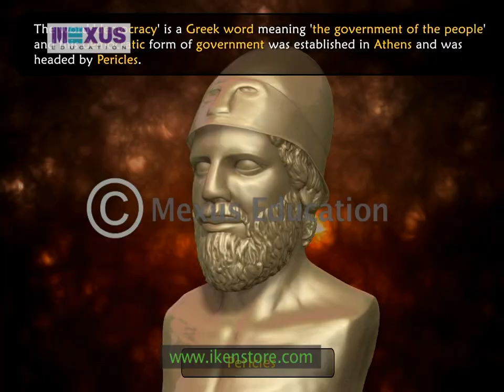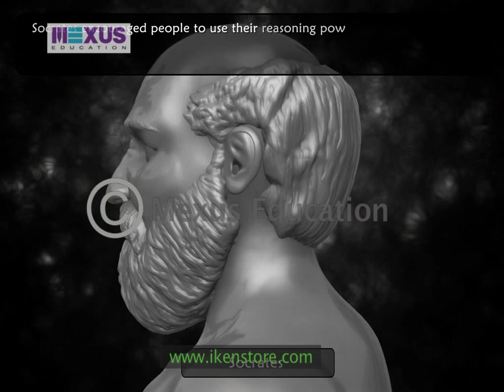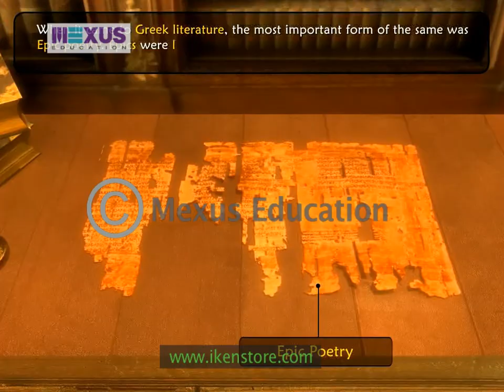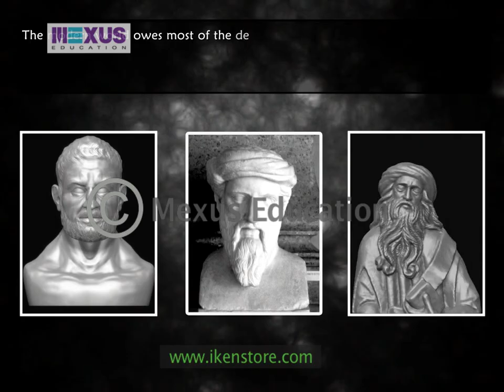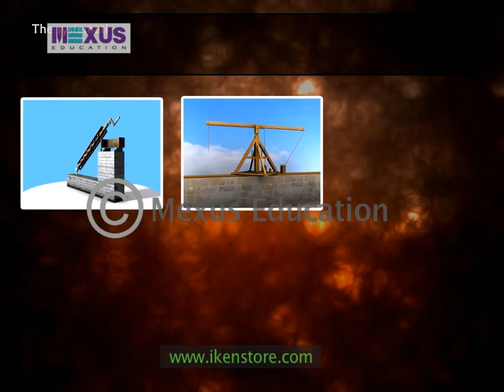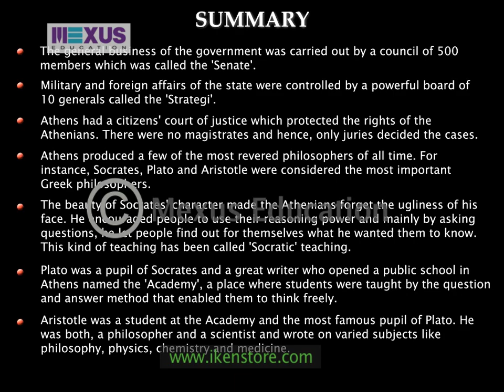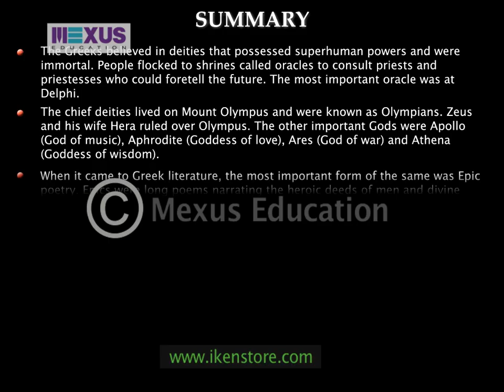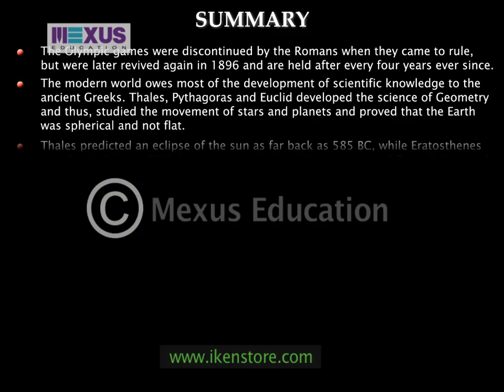The Golden Age of Ancient Greece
This video describes and narrates the events that constitute the Golden Age of Ancient Greece which is marked by notable contributions made to the fields of mythology, literature, poetry as well as science.